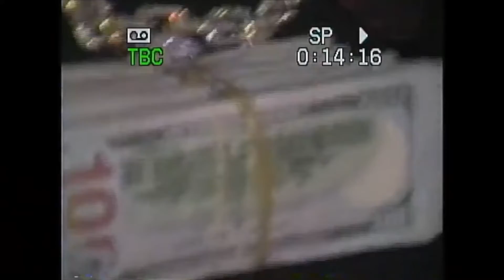playboi carti - Pull Up (R.I.P. Remix)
Playboi Carti R.I.P. Remix - Pull Up

prod. Icarus